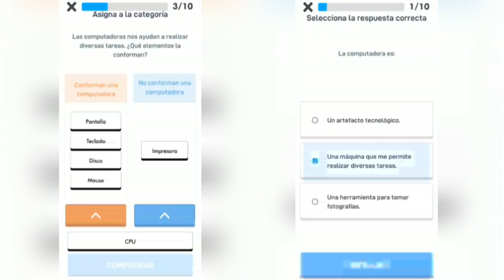Learny - Fundación Televisa (app educativa Cuantrix)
En Learny desarrollamos la aplicación educativa CuantriX, cuyo objetivo es llevar educación en habilidades digitales a 1,000,000 de niñas y niños a través de Fundación Televisa mediante el apoyo de izzi telecom y la Asociación Mexicana de la Industria de Tecnologías de Información.
En Learny creamos herramientas para acelerar el aprendizaje. Transformamos el contenido tradicional de los libros, en experiencias interactivas basadas en videojuegos educativos, Realidad Virtual y Realidad Aumentada, aumentando el grado de retención y comprensión, generando sonrisas al aprender.
para ser parte del aprendizaje acelerado!